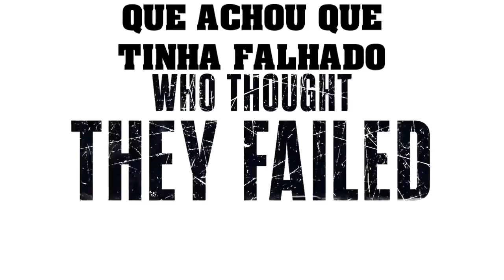Gotham 3ª Temporada Trailer Legendado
A terceira temporada da série de televisão americana Gotham, baseada em personagens da DC Comics relacionados à franquia Batman, gira em torno dos personagens de James Gordon e Bruce Wayne. A temporada é produzida pela Primrose Hill Productions, DC Entertainment e Warner Bros.